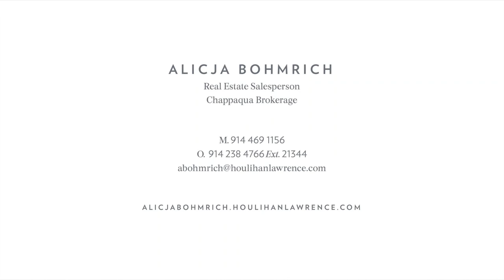15 BARNES TERRACE CHAPPAQUA, NY 10514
This is the latest video for 15 BARNES TERRACE CHAPPAQUA, NY 10514 for more information Serenity! Character! Beautiful, bright with open floor plan home is a turn-key. This 3 Bedroom 2 Baths Cape Cod is located on an acre of level, manicured property and cul-de-sac location. This home has it all: 3 Bedroom plus Office/4th Bedroom (currently used as a playroom), formal living room with fireplace, dining room with sliding glass door to deck and sun porch, eat-in-kitchen with stainless steel appliances, nickel and mosaic slate countertops, breakfast area with French door to a splendid sun porch and deck overlooking level backyard, cozy family room. Many upgrades include: new septic and fields (2021), replaced above the ground oil tank (2019), garage door (2019), new 2nd floor bath (2021), hot water tank (2022), chimney flashing (2022), new roof over family room and kitchen (2022), paved driveway (2019), AG Williams Floor Coading in the basement (2022). Freshly painted. Ample storage rooms in the basement. Minutes to a Gedney Park. A Great Home For The Entertainment!